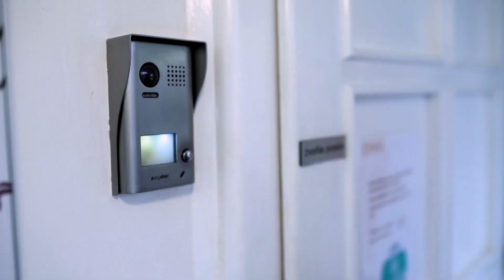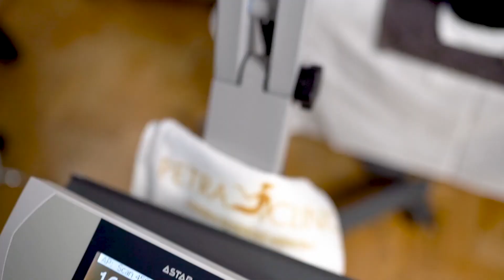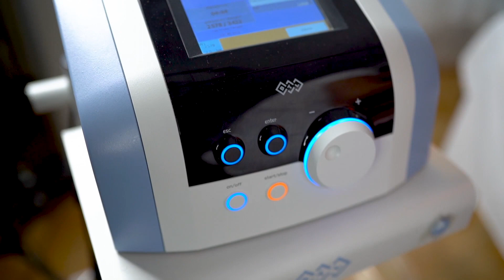Dominika "Mína" Elischerová v Petra Clinic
Influencerka Mína řeší své problémy akné s pomocí Petra Clinic.